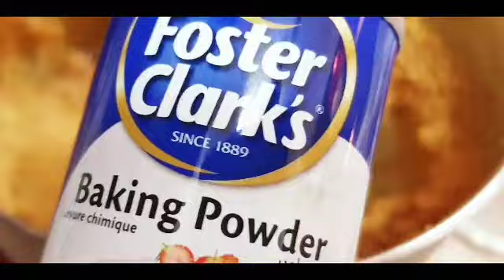كفتة البرغل بالطريقة الأصلية بطعم وريحة كفتة الحاتي وكمية كبيرة وسر اللون الفاتح للحم متماسكة وطرية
المقادير
نصف كيلو لحم مفروم ناعم
١٥٠ غرام دهون مفرومة
١معلقة صغيرة بيكنج بودر
نصف كوب برغل مغسول ومصفي
١بصلة متوسطة مفرومة ناعم
١معلقة كبيرة بابر يكا
١معلقة صغيرة فلفل اسود
١معلقة صغيرة ملح